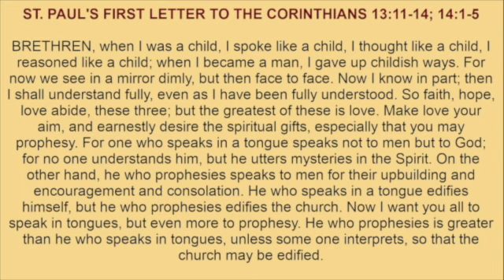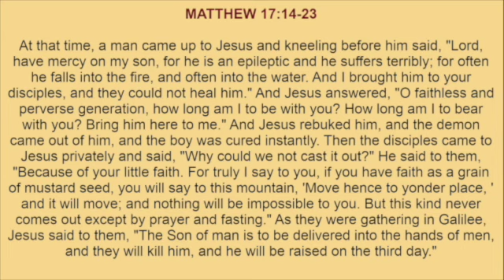Monday, July 15, 2024 ☦️Readings and Reflections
READINGS:
ST. PAUL'S FIRST LETTER TO THE CORINTHIANS 13:11-14; 14:1-5

REFLECTION:
Becoming like a child